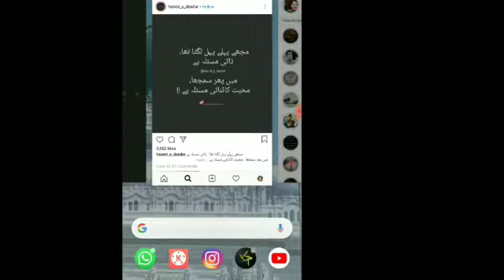Munazra Of Sunni O Gair Moqallid